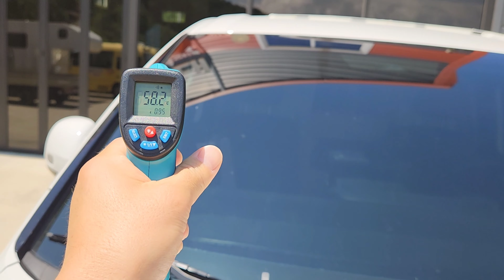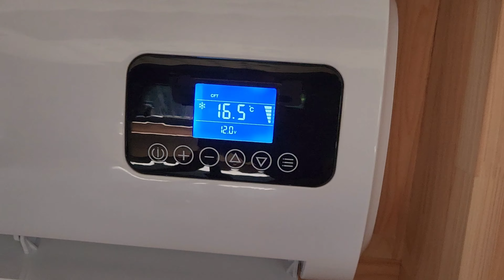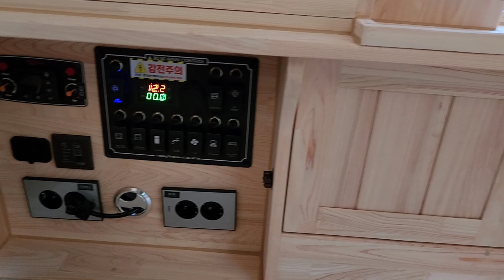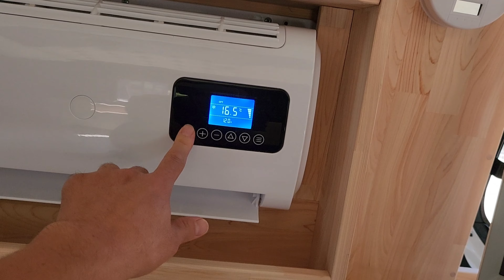24년8월 7일 스타리아 캠핑카 배터리 설치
🌻🌻캠핑카시대는🌻 🌻 업력8년된 업체이며 캠핑카  전품목 5년 무상 as  약속합니다.

캠핑카시대는 카라반 700일, 45인승버스캠핑카 3년  총 5년을 살아 보고 캠핑카를 제작하고 있습니다.

캠핑 경험상 캠핑카에 온돌, 구들장 안되면 겨울에 추워서 캠핑 못
합니다.

겨울 캠핑을 위해 세계 최초로 구들장,온돌이 되는 캠핑카제작하고 있으며, 캠핑카난방시스템 특허 3개로  캠핑카 제작 하고 있습니다

대한민국 최고의 자격증 용접기능장, 도장, 방수, 온수온돌, 일반행정사 등등 정말 다양한 자격증을 가지고 캠핑카 제작 하고 있습니다.

참고로 캠핑카시대는 1년 이상 먼저 테스트 하지 않은 부분은 유트브, 인테넷 광고 하지 않습니다. 고객님들은  테스트 대상이 아닙니다. 캠핑을 즐겨야 되는 고객님들입니다.

네이버 밴드 캠핑카시대 들어오시면  캠핑카시대 1만 7천명 회원님들이 제증인 이 십니다.

캠핑카를 많이 빨리 만들기 보다는 고객님들이  실제로 사용 잘 할수  있는 실전 캠핑카를 제작 하고 있으며,  내가족이 탄다는 각오로 안전하게,  as발생 되지 않게 만들기위해 무단히 노력하고 있습니다.

국가공인 기능장이 만드는 캠핑카 입니다.

아마추어는 최선을 다하고 프로는 목숨을 건다는 정신으로 캠핑카를 제작중 입니다.

유튜브

🌼주소
경북 고령군 개진면 개경포로1580

🌼캠핑카제작 상담🌼
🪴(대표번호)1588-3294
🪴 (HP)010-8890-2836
근무시간:오전08:30~오후6:00

금요일 오후2시부터 토,일,  공휴일은  휴무입니다.
방문상담은 미리 전화예약해주세요.